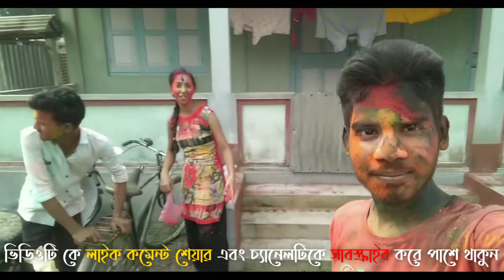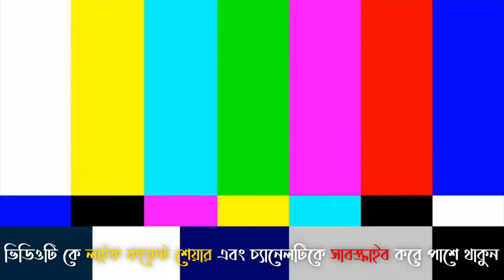রং খেলা ২০২১ || দোল উৎসব 🙏 || Happy Holi ❤️